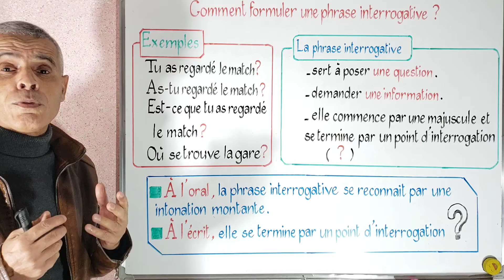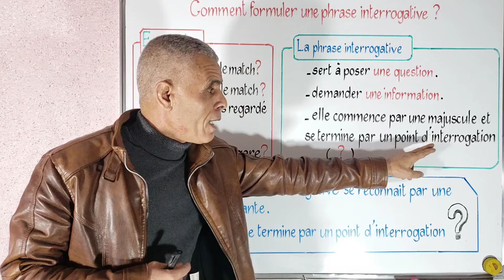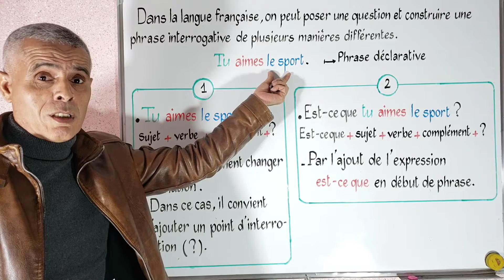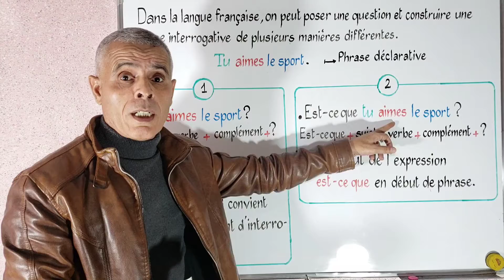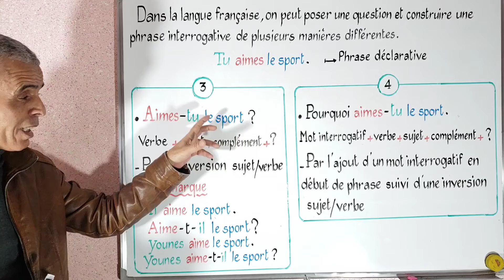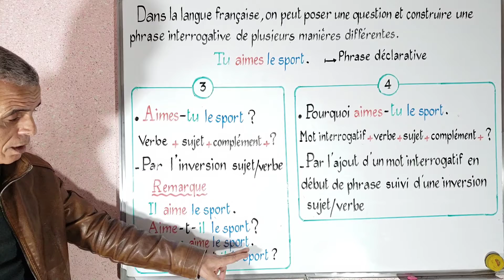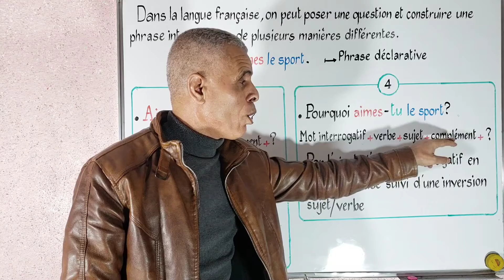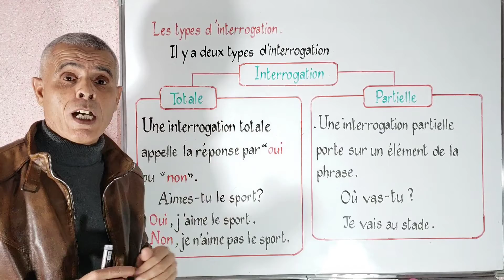comment formuler une phrase interrogative ? / صياغة الجملة الاستفهامية باللغة الفرنسية